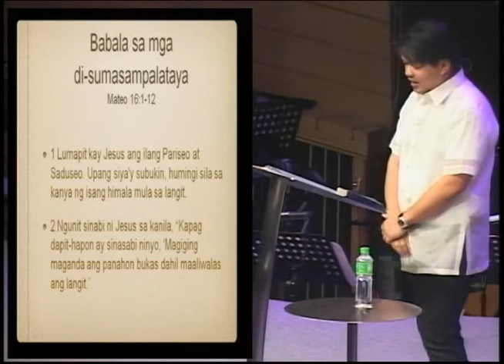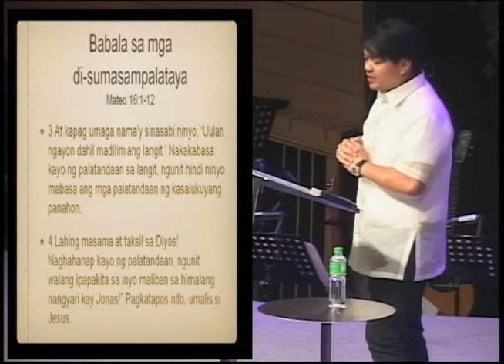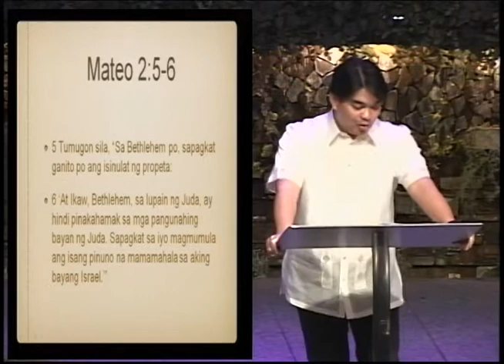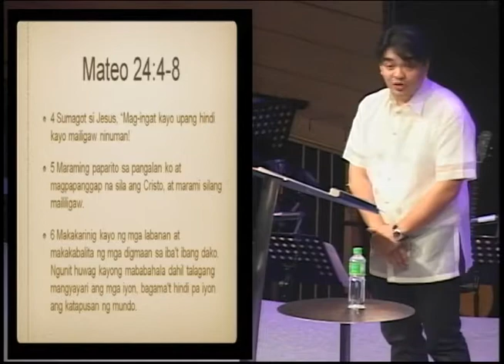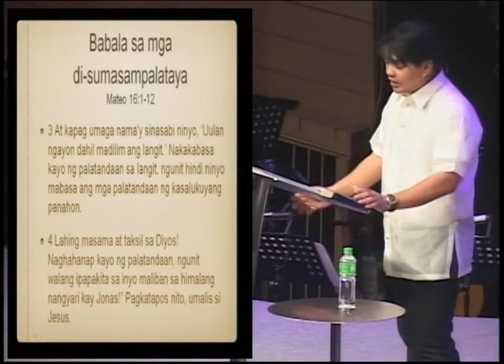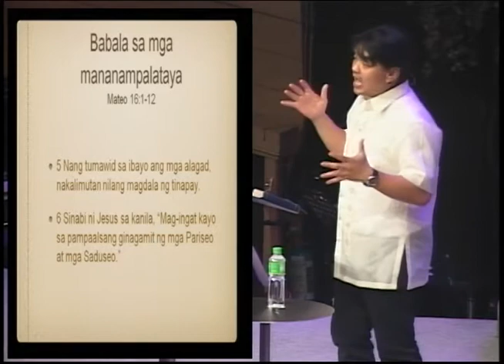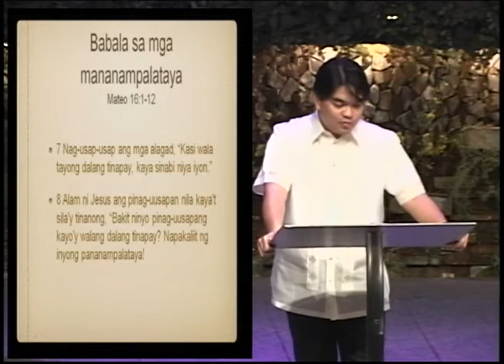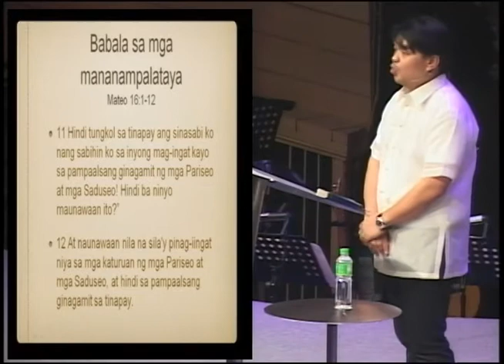Mateo 16:1-12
Ang Babala
Bro. Rico Geronimo